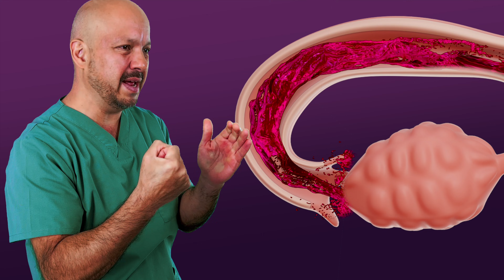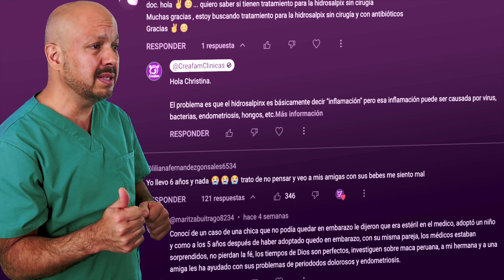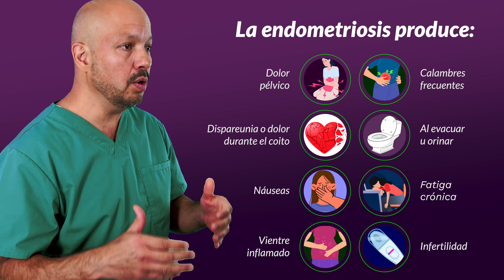Endometriosis y adenomiosis: Síntomas, tratamientos, problemas de fertilidad y salud.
SaberEsPoder y 8 de cada 10 mujeres sentirán dolor durante su periodo menstrual en algún momento de su vida, esto es completamente natural, sin embargo... No es lo mismo decir “En algún momento de tu vida” que decir “De manera constante” ¡Tener dolor periodo, tras periodo, tras periodo, no es normal!

Y por eso el Dr. Arturo Valdés, experto en fertilidad de Creafam nos habla de endometriosis y adenomiosis, son afecciones muy parecidas pero mientras una solo produce dolor e infertilidad, la otra puede hacerte perder el útero.

0:00 Introducción
0:52 Endometriosis y Adenomiosis
2:34 Síntomas y remedios
4:07 Diagnóstico y tratamiento
5:30 ¿Infertilidad?

Dr. Arturo Valdés Carrillo